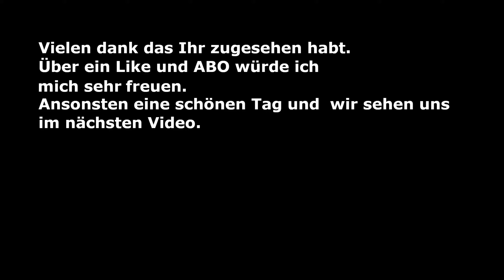Little Nightmares Episode 4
Tauche mit Little Nightmares in eine düstere und skurrile Erzählung ein, die dich mit den Ängsten deiner Kindheit konfrontiert! Hilf Six bei der Flucht aus dem Schlund – einem riesigen, geheimnisvollen Areal, das von verdammten Seelen bewohnt wird, die sich nach ihrem nächsten Mahl zehren …